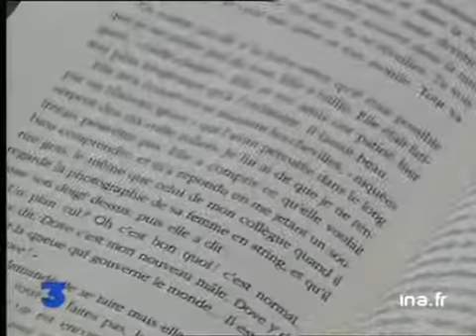Prix France Television décerné à Philippe Claudel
27 novembre 2000
Le 6ème prix France télévision a été attribué aujourd'hui à Philippe CLAUDEL romancier et enseignant, vivant dans la Meuse, pour son dernier livre "J'abandonne". C'est l'histoire d'un homme tiraillé entre le désir de continuer à vivre pour l'amour de sa petite fille et son envie de disparaître pour échapper à la vulgarité de la violence du mondePlans de Philippe Claudel dans une rue de Paris, interviewé à son bureau. Quelques plans des membres du jury de France télévision présidé par Bernard Pivot. En gros plan, son livre edité chez Balland. Images d'archive INA